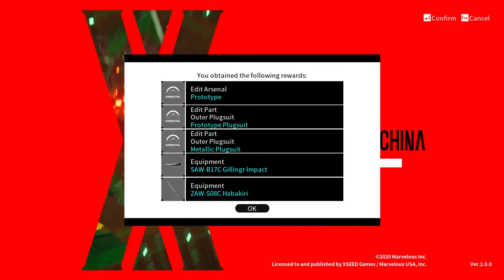Daemon X Machina - PC - Parte 1